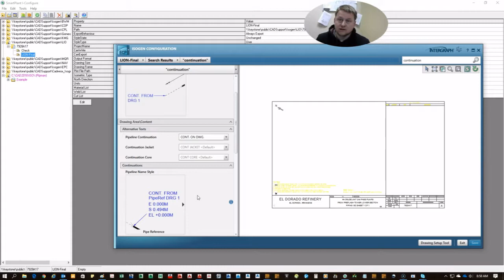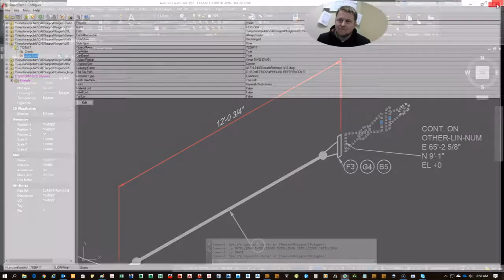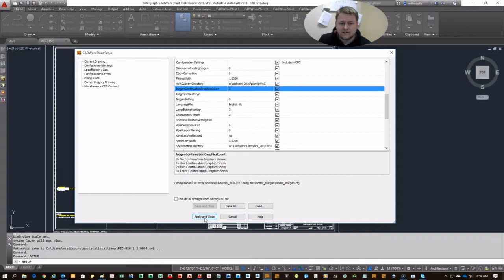CADWorx - ISOGEN Continuation graphics -Just in Time (JiT)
Educational Video for free use by Drafting Book Design
How to change remove or control the continuation components generated through CADWorx ISOGEN.